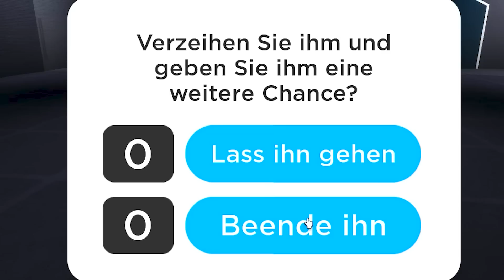ICH HABE ROBLOX DOORS 2 STORY GESPIELT...